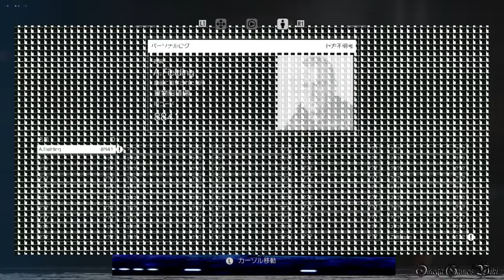【PS4】ALIEN ISOLATION - #2 MISSION 2 ・セヴァストポリへようこそ（NIGHTMARE MODE NO DEATH COLLECTIBLES）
Part 2:
MISSION 2 - セヴァストポリへようこそ/Welcome to Sevastopol

収集品：
保存されたログ： 1~18
IDカード収集状況：2/50
航海記録収集状況：0/10

- ゲームタイトル： ALIEN ISOLATION（エイリアン アイソレーション）
- 発売日： 2015年6月11日 （日本）
- ジャンル ： SFサバイバルホラー
- 価格： 7,990円 （税別）
- ESRB : Cero Z
- 開発元： The Creative Assembly Ltd